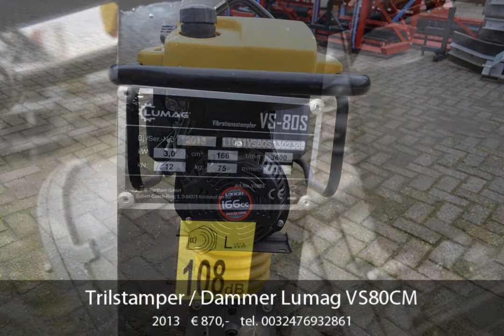Trilstamper / Dammer Lumag VS80CM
Stockmachine bied u aan: deze nieuwe trilstamper van Lumag 1200kg slagkrat en 6,5pk Loncin motor

Meer info 7 dagen op 7 Stockmachine.be of gsm:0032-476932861

Openingstijden;
Maandag t/m Vrijdag 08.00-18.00 uur
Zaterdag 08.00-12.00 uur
Buiten openingstijden op afspraak

Adres;
Moleneind 9
2990 Wuustwezel
Belgie

Bouwjaar: 2013
Type: Trilstamper

Stockmachine
Moleneind 9
2990 Wuustwezel
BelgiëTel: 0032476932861